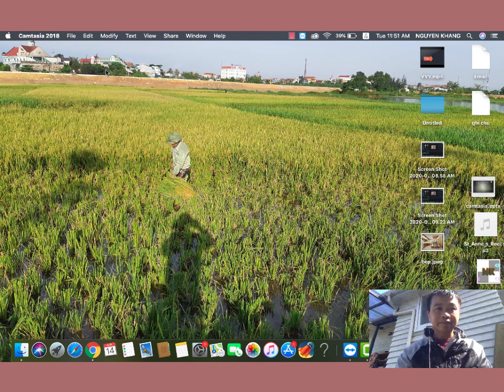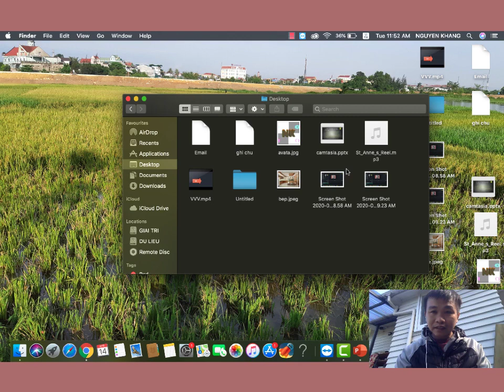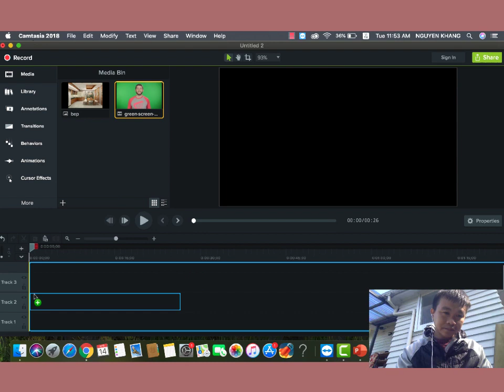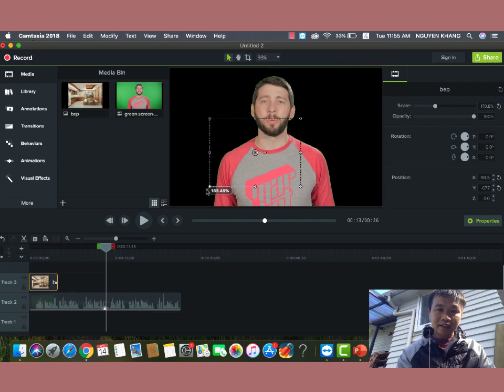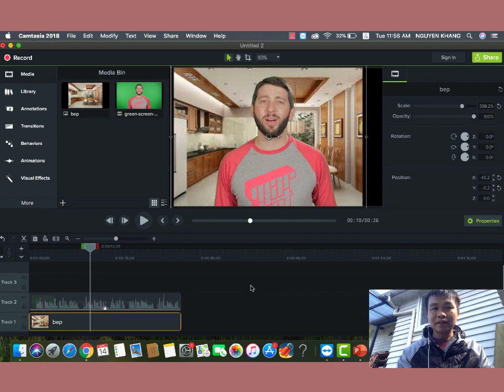Hướng dẫn xoá một màu trong video với camtasia [ 2019] (Remove a Color)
Xoá một màu trong camtasia 2018, hướng dẫn sử dụng camtasia 2018, How to Remove a Color (Green Screen)

To Paint A House